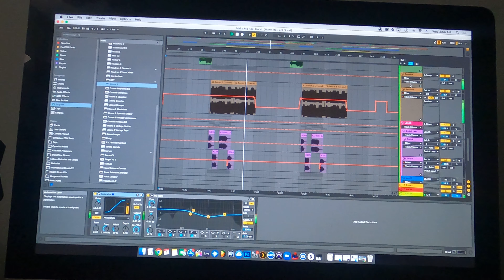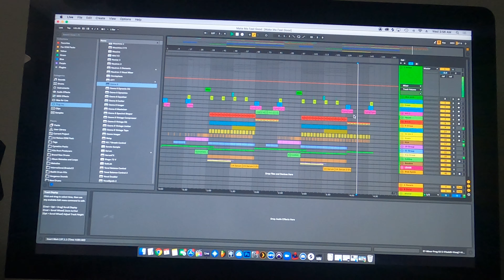DJ Nelson - Thursday Night Therapy & New Single Preview [GoPro Hero 8]